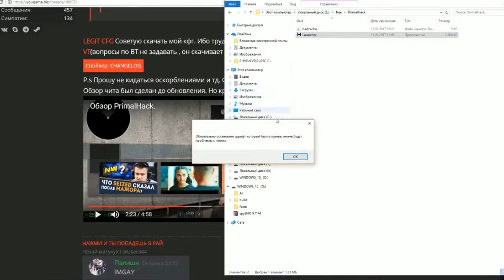CSGO HACK AIMBOT ! WALLHACK ! FREE AND SECURE ! NO BAN ! Primal Hack